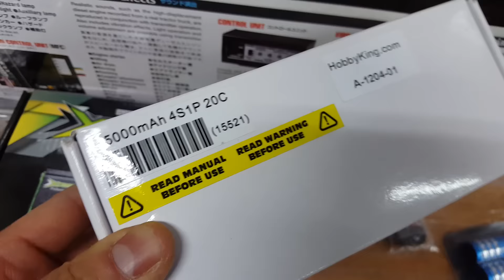알씨라이프 3월31일 초강추 홍노버기^^!! 120a 4셀 브러쉬리스 바로 100a% 풀셋차량~☆